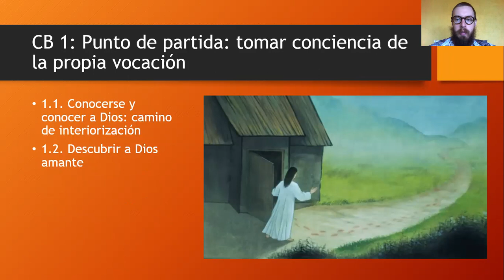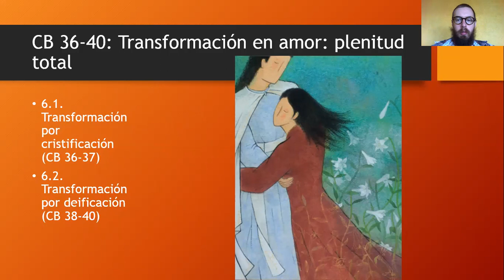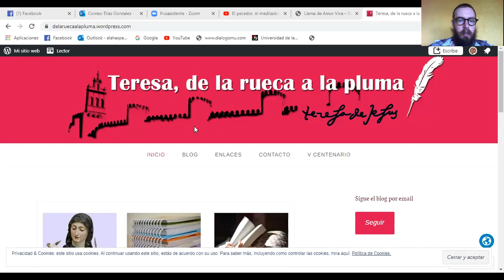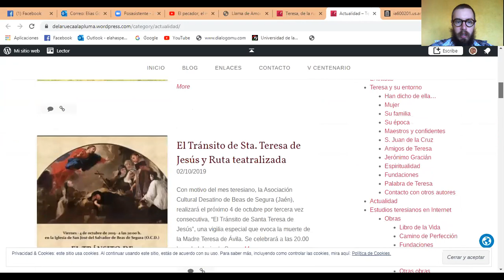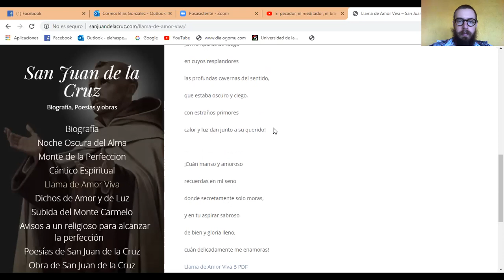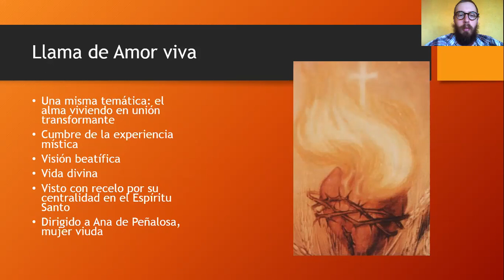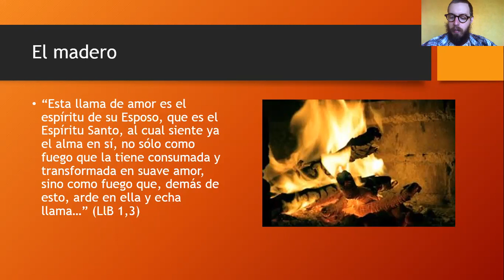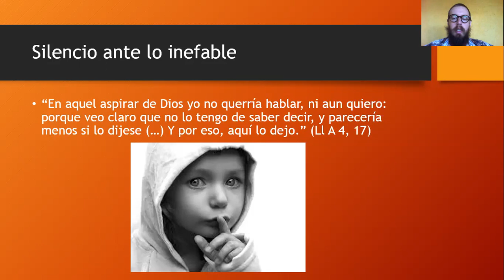Curso introductorio a la espiritualidad teresianosanjuanista X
Se aborda el libro de Llama de amor viva de San Juan de la Cruz